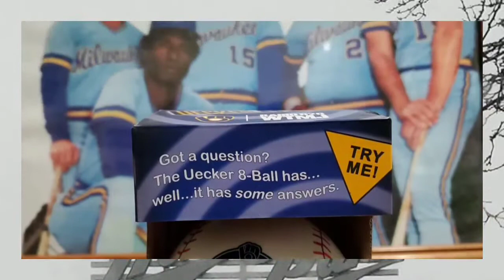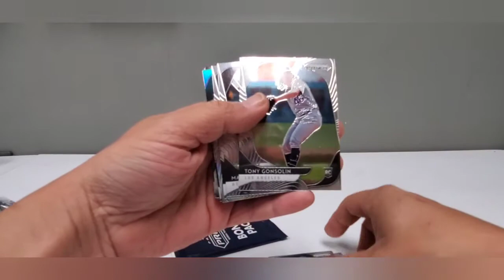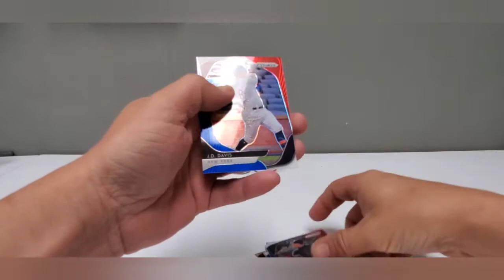Lunchtime Rips 131-- search for Robert pt Deux Duex